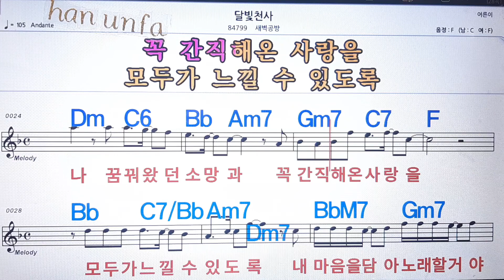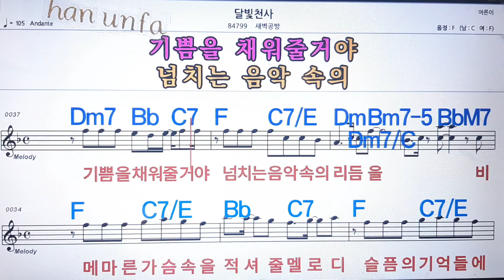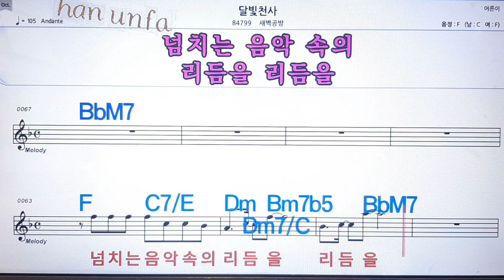달빛천사/새벽공방💋노래방, 통기타 , 코드 큰악보, 가라오케, 반주💖Karaoke, Sheet Music, Chord, MR